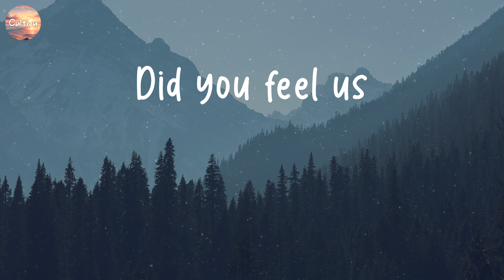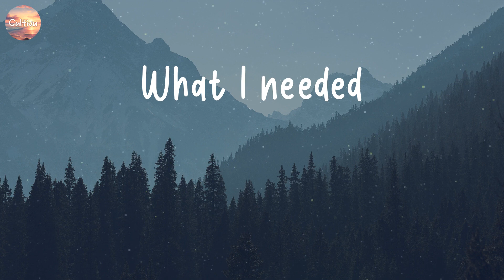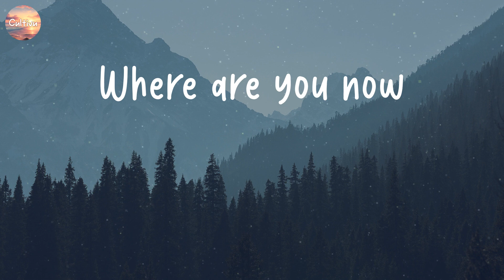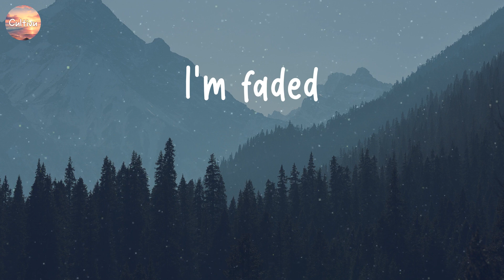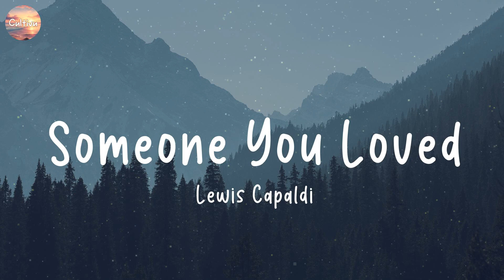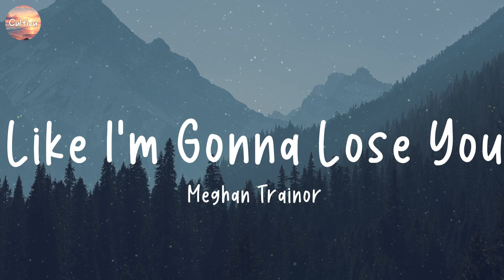Faded - Alan Walker [Lyrics] | One Direction, Lewis Capaldi, Meghan Trainor